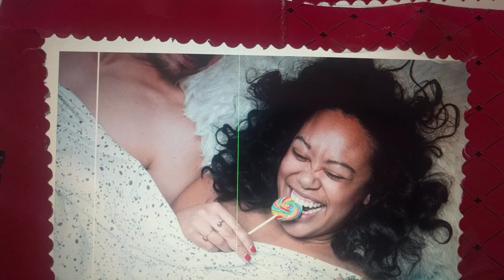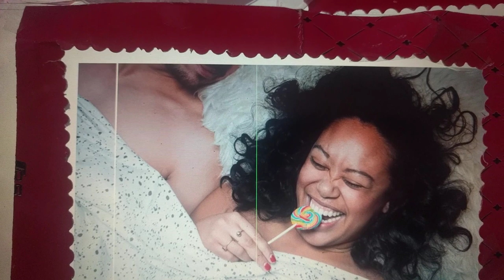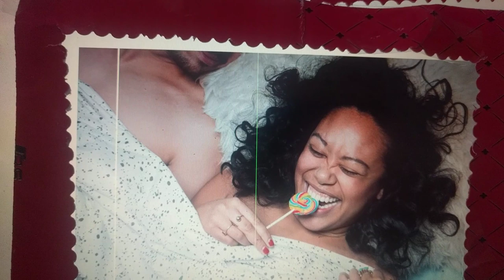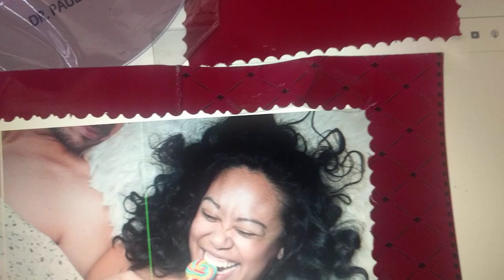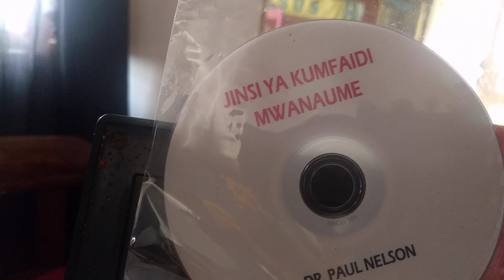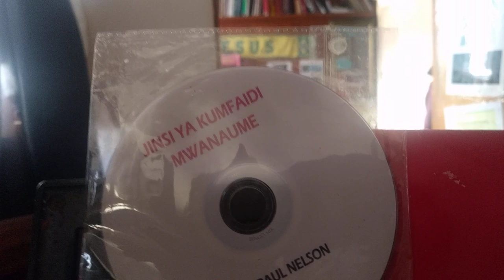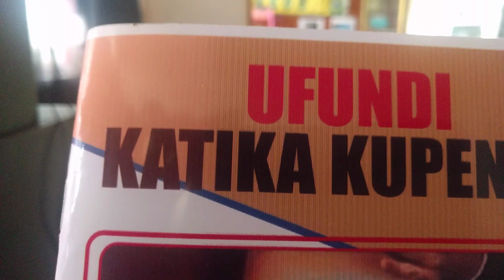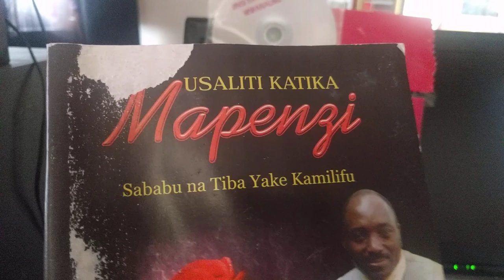Faida za miguno(kutoa milio) mnaposex BY DR Paul Mwaipopo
Ishara ni kitu muhimu sana kwa maendeleo na usalama wa mabo na miguno ni ishara muhimu kuwa burudani ipo na ni toshelevu, KWA MAWASILIANO 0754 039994